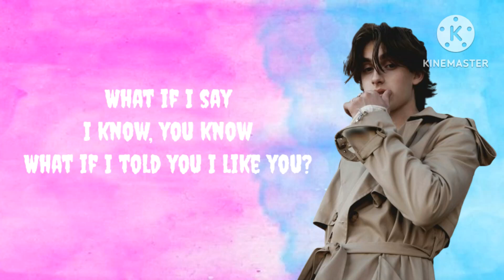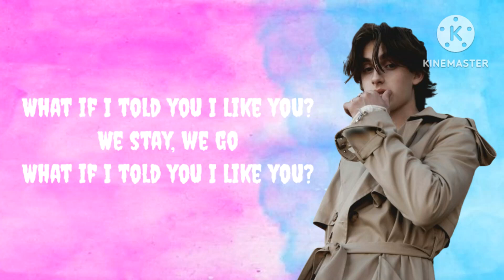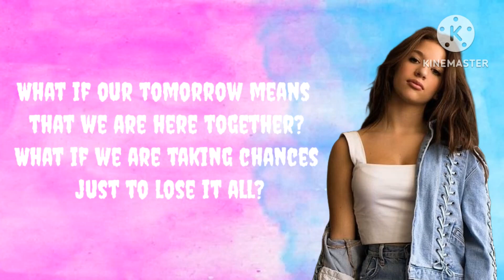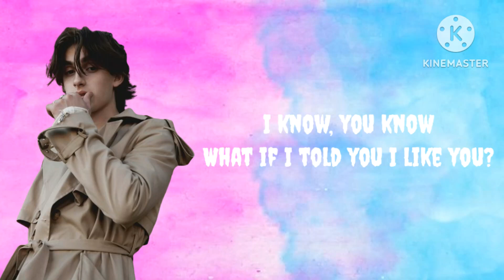What If (Lyrics) - Johnny Orlando & kenzie - [Lyrical Vibes]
🎤 Lyrics :  What If

[Verse 1: Johnny Orlando]
Let's talk about all the things that we shouldn't talk about
Those kind of words that will change all the things we talk about
Tell me do you ever think of us?
Should I ask some more or should I stop?

[Pre-Chorus: Johnny Orlando]
What if our tomorrow means that we are here together?
Or what if we are taking chances just to lose it all?
Am I really crazy thinking 'bout this all together?
Or have I been missing the writing on the wall?

[Chorus: Johnny Orlando & Mackenzie Ziegler]
What if I say
I know, you know
What if I told you I like you?

[Verse 2: Mackenzie Ziegler]
I hear everything you saying, saying 'bout us
It's not about right or wrong, it's about what we love
Would it be simple or would it be too complicated?
Should I keep going or maybe it's better to stop?

[Pre-Chorus: Mackenzie Ziegler]
What if we are taking chances just to lose it all?

[Bridge: Johnny Orlando, Mackenzie Ziegler, Both]
I like you, oh yeah